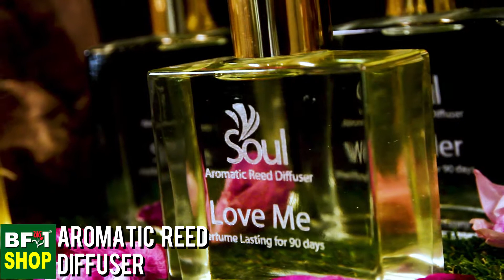Aromatic Reed Diffuser - BF1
Reed diffusers are a great way to add constant fragrance to your home. The diffuser reeds soak up the fragrance oil and disperse the scent into the air. They last until all the fragrance oil evaporates. Diffusers work really well in places where you always want it to smell nice but can't keep an eye on a candle.

* Waze Map : You may search for " bf1 " in Waze map.